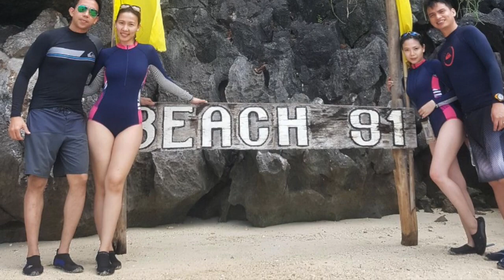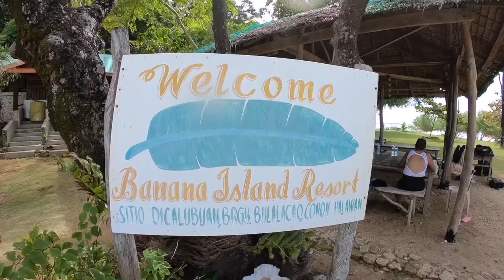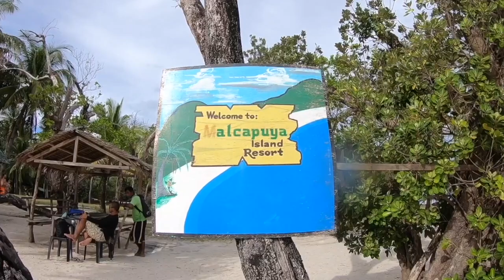Exploring Coron Palawan, Philippine paradise with incredible snorkeling spots & sparkling blue water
Crystal blue water, towering cliffs, and incredible beaches, there was no way we could miss a proper beach getaway to Palawan. We visited lakes, snorkel spots, and islands, including: Kayangan Lake, Bulog Island, Banana island, Skeleton Reef, Malcapuya Island and more.

We stayed  @Two Seasons Bayside Hotel located  Coron-Busanga Road. Very clean good food and nice oceon views.